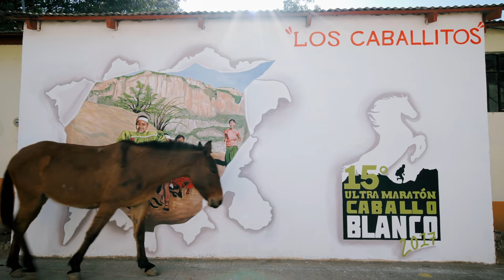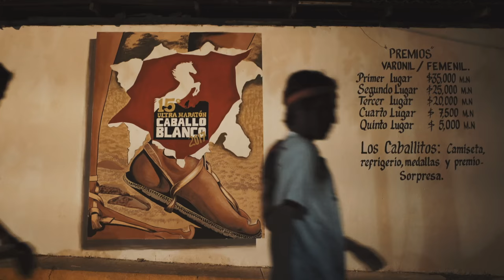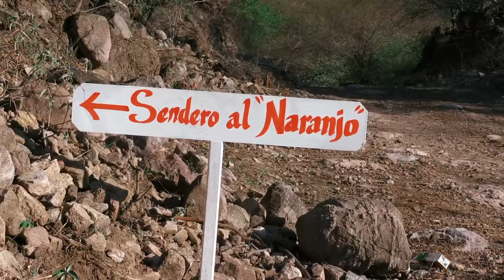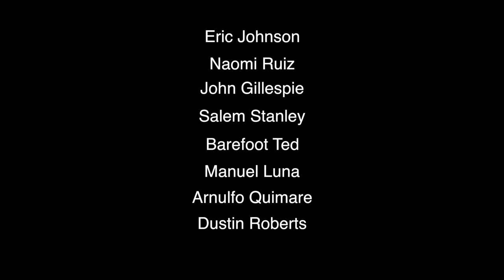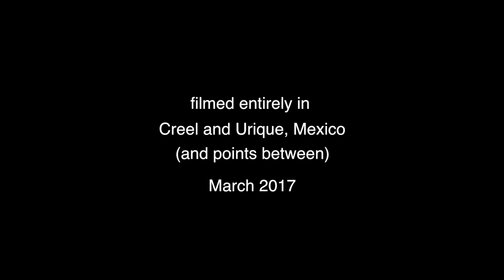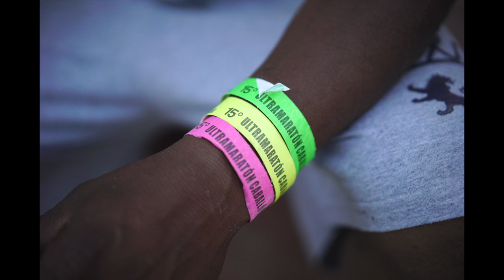Ellos Corren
Filmed in the Mexican town of Urique, Ellos Corren ("They Run") documents the wedding of two ultra runners from Utah in the setting of the Caballo Blanco Ultramarathon.